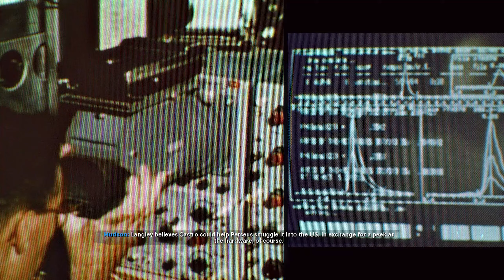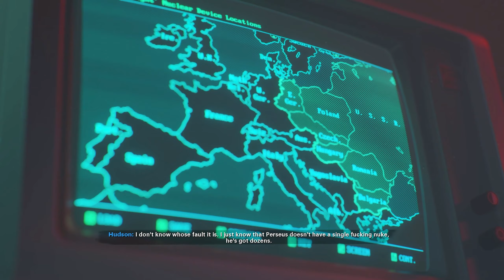Call Of Duty: Black Ops Cold War (Part 8)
End of the line mission

"Black Ops Cold War will drop fans into the depths of the Cold War’s volatile geopolitical battle of the early 1980s. Nothing is ever as it seems in a gripping single-player Campaign, where players will come face-to-face with historical figures and hard truths, as they battle around the globe through iconic locales like East Berlin, Vietnam, Turkey, Soviet KGB headquarters and more."
Don't forget to leave a like as this helps the channel grow and also helps me know you guys enjoyed the video (: Leave a comment if you like, i love interacting with you all and reading what you think of the games. ♡Take Care♡